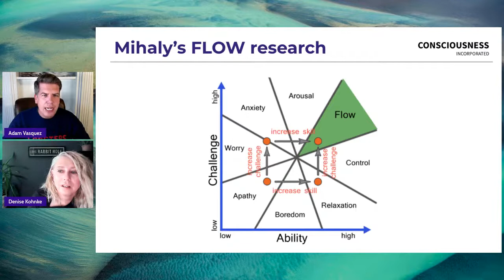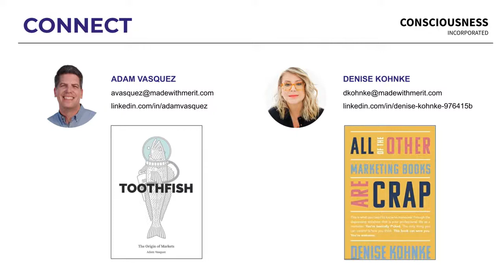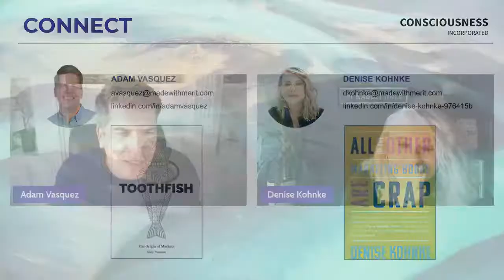Consciousness Incorporated - Episode 2 - "Let Go & Let Flow"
This week on Consciousness Incorporated, Adam and Denise discuss the process of letting go to achieve peak flow state for ourselves personally and as a business. We share stories of our personal experiences of letting go, being in flow state, and how you can too! Together, we break down the stigma of trusting your gut, letting go of control, and being one with the universe.

Book Recommendations:
Toothfish: The Origin of Markets by Adam Vasquez
All Of The Other Marketing Books Are Crap By Denise Kohnke
The Fountainhead by Ayn Rand
Atlas Shrugged by Ayn Rand
The Surrender Experiment: My Journey into Life's Perfection by Michael A. Singer
Letting Go: The Pathway of Surrender by Dr. David Hawkins
Greenlights by Matthew McConaughey